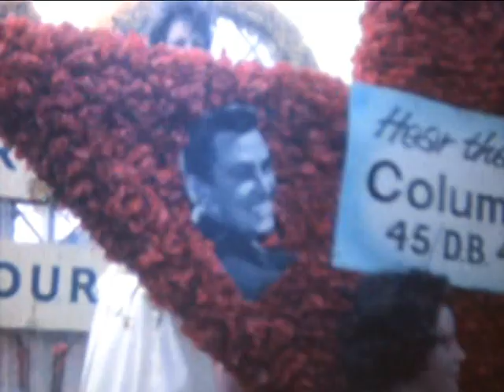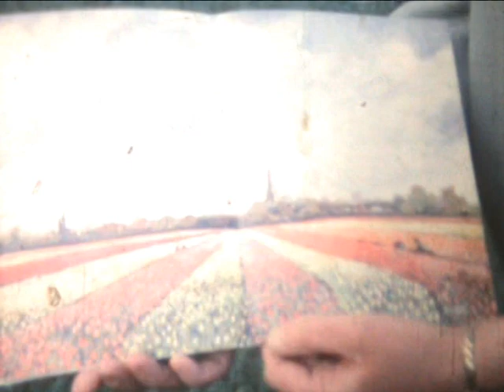Tulip Time - Spalding Flower Festival 1962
This film is about the annual flower festival in Spalding. Lincolnshire from the growing of the tulips, the preparation of the floats and the parade itself